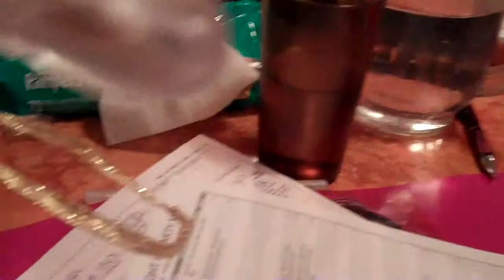passion party (trimmed)